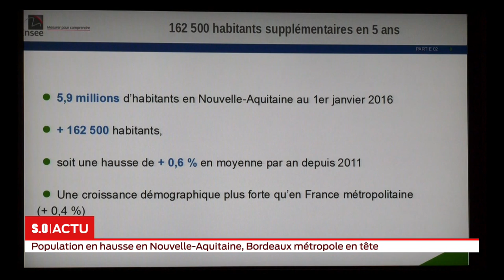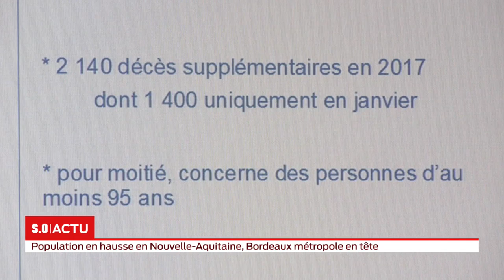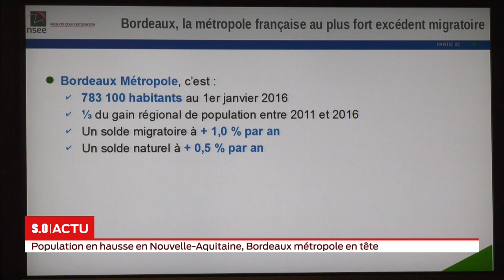Emission Spéciales 2019 en Nouvelle Aquitaine terre, mer et urgence climatique